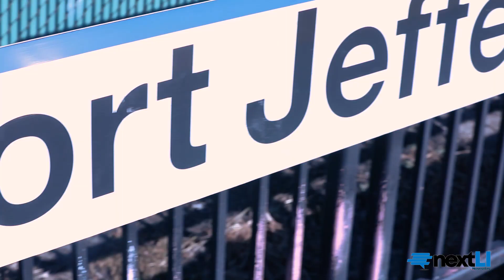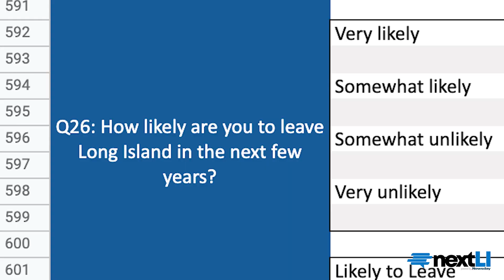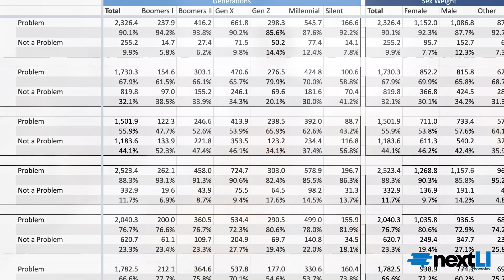Survey: Lack of Affordable Real Estate on Long Island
Four Long Island leaders discussed the findings of a new nextLI/Hofstra University survey and what the results might mean for our region’s future. The conversation took place at Port Jefferson Crossing, a new Conifer Realty LLC affordable housing complex and featured: